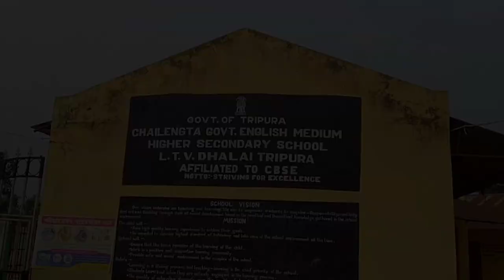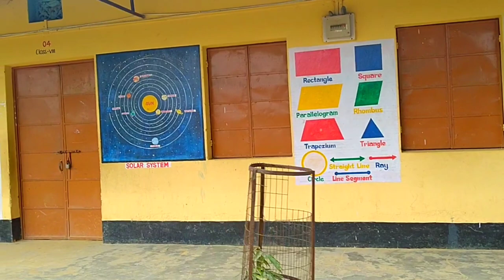Going to Chailengta English Medium School || Chailengta govt English Medium H/S School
Hello Everybody.

🙏🏻Welcome to our SN & MK Riders YouTube channel🙏🏻

In this channel you will see Vlogs Videos🔥☺️♥️

KEEP LOVING❤️
KEEP SUPPORTING🔥
KEEP SHARING↗️

guys if you like our video then 😍👇🏻